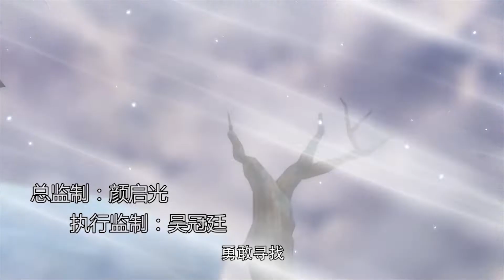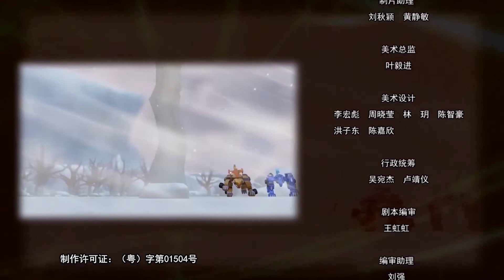猎车兽魂 Hunting Car Spirit S1 Ep.18 伙伴之间的心意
第18集  伙伴之间的心意
    龙一飞和阿卫和希达终于来到了兽车人关押点的门前。但此时熊霸突然出现，竟攻击龙一飞，阿卫和灵风将熊霸拖进兽魂服务器战斗，龙一飞也跟着进入了战斗。希达则趁机进入兽车人关押点，释放了所有兽车人。
    龙一飞和阿卫坐在风侠上，一边躲避熊霸的追踪，一边试图唤醒熊霸。像以前一样，龙一飞不停数落熊霸，和熊霸斗嘴，命令他快恢复理智，可是这样熊霸却越来越狂怒。在阿卫的开解下，龙一飞终于学会袒露自己的心声，唤醒了熊霸的理智，摆脱了狂暴力量的控制。
与此同时，张宅宅也对巨角牛袒露心声，唤醒了巨角牛，巨角牛反攻小司，将小司撞晕。狂暴化兽车人失去了小司的指挥，竟互斗起来，星宇和易寒在一片混乱中离开了角斗场。
等小司醒来时，看着一片狼藉的角斗场，狠狠发誓一定要复仇，要让星宇尝到最恐怖的感觉。